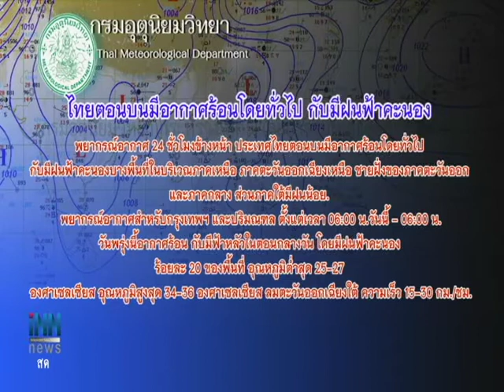ข่าวต้นชั่วโมง 08.00 น.